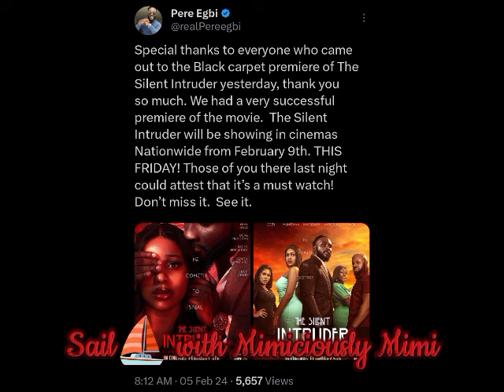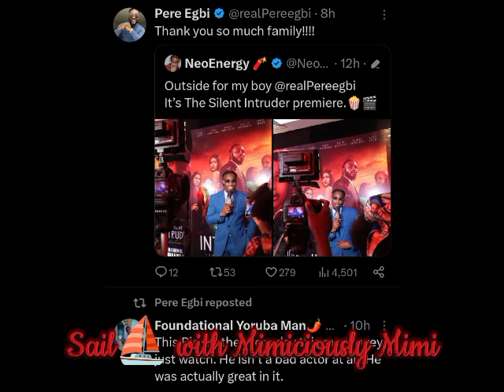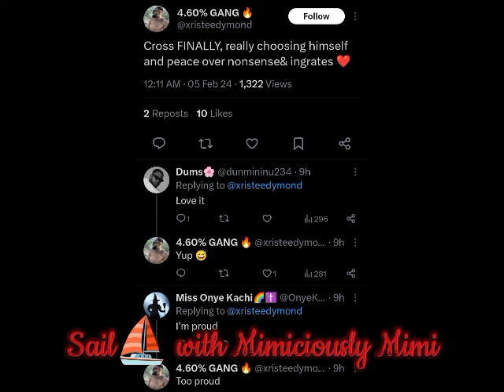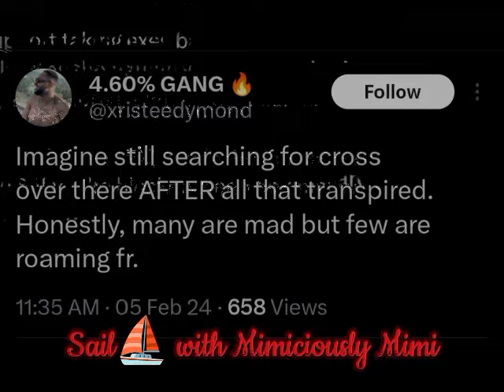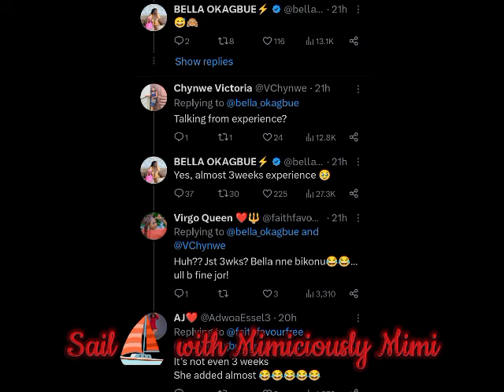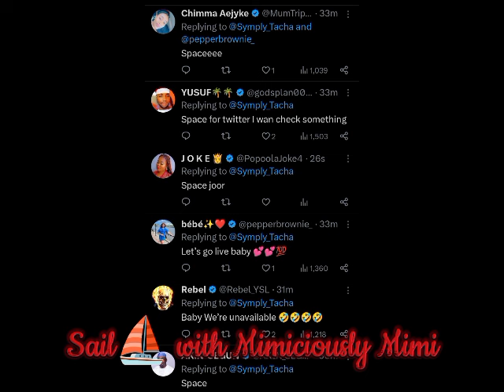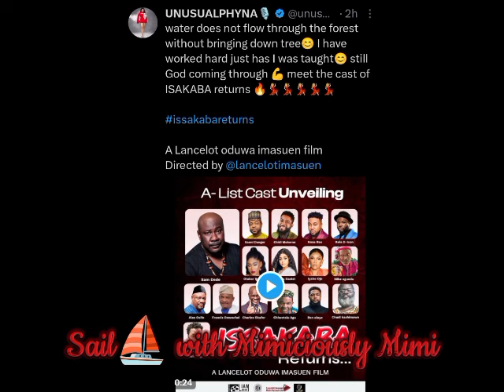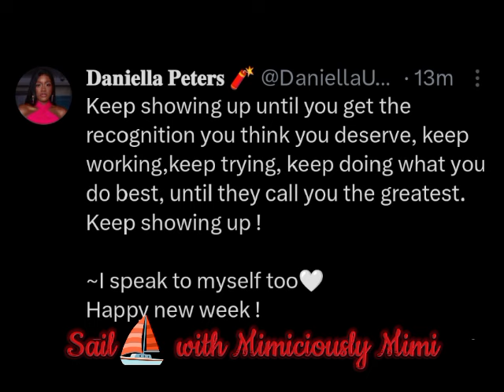PERE'S BLACK CARPET AS CROSS NAME COME TO PLAY/NETIZENS ON PHYNA AS REVEAL/TACHA & NAYSAYERS